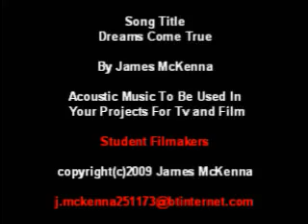Acousticsound tracks to be used in Tv or Film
Acousticsound tracks to be used in Tv or Film, I can create all different types of music
if you like this kinda of music style, all i want is name credited to my music, can be used in
young student film makers movies also, numerous other acoustic tracks i have created also.